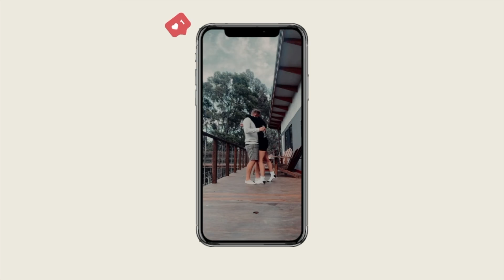How I ‘manifested’ my dream business, relationship and life (non-cringe and realistic)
▸ The Chillpreneur Podcast (iTunes, Spotify)

Erin May Henry is an entrepreneur, YouTube content creator, and founder of The Chillpreneur Company

I would like to acknowledge the Wurundjeri people, Traditional Custodians of the land on which this content has been created. I would like to pay my respects to their Elders past and present.